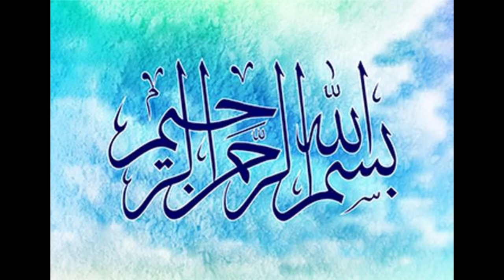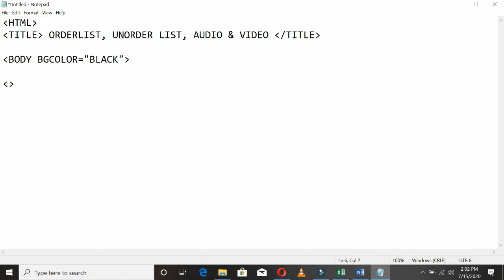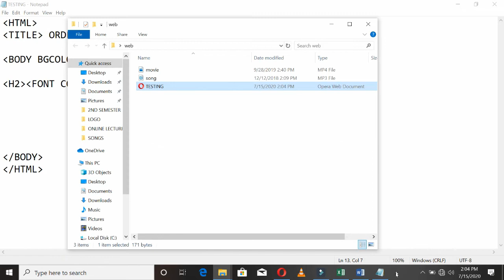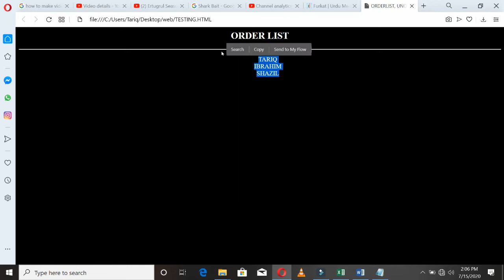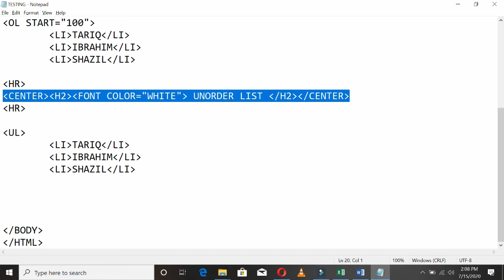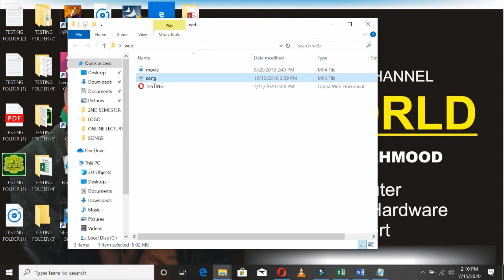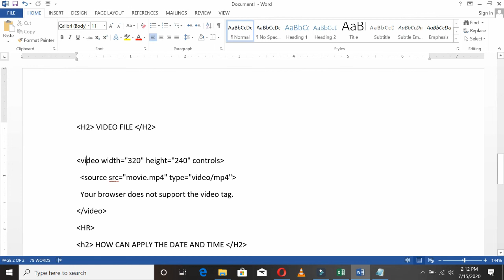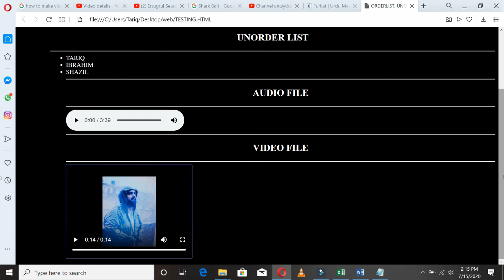INTERNET AND EMAIL LECTURE NO 05 (HTML TAGS ) TEVTA PBTE 2ND SEMESTER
INTERNET AND EMAIL
LECTURE NO 5
HTML TAGS
TEVTA PBTE
COMPUTER OPERATOR
2ND SEMESTER